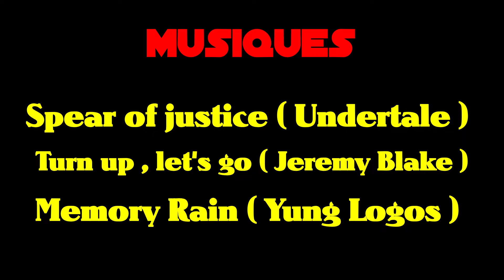LE VLOG DE L'ENDERMAN - IRL - Partie 2/2 - Montpellier - Will Boss Gamer - FR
Hey et salut à tous c'est Will Boss Gamer et aujourd’hui on se retrouve pour une nouvelle vidéo :) ! Une vidéo un peu spécial car aujourd'hui on se retrouve en IRL pour la seconde partie de mon  Vlog à Montpellier , très belle ville du sud de la France ainsi que capitale historique, économique et culturelle du Languedoc-Roussillon  !

Tu peux mettre un pouce bleu ou commenter si tu as aimé la vidéo ou si tu veux plus de vidéos de ce genre !

Bon visionnage !

- Will Boss Gamer 2018 -